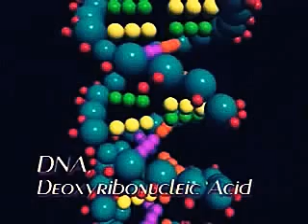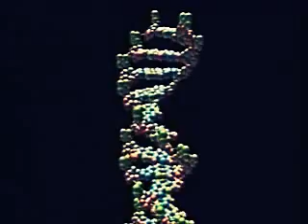Complessità incredibile della cellula! L'evoluzione è un BLUFF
"Il grado di complessità dei meccanismi necessari al funzionamento di una cellula vivente è talmente elevato che la loro comparsa simultanea e casuale appare impossibile" Lo ha detto il microbiologo Radu Popa.
Nel 2004 Radu Popa ha posto questa domanda: "Come è riuscita la natura a generare la vita, quando noi non ci siamo riusciti pur conducendo esperimenti in condizioni ben controllate?"

Alcuni fatti rilevanti, (la vera scienza si basa sui fatti, non su teorie).
Un esempio di proteine sintetizzate dalla cellula sono gli enzimi. Ciascuno di essi è ripiegato in modo tale da catalizzare una determinata reazione chimica. Centinaia di enzimi agiscono di concerto per regolare le attività cellulari.
Le complesse molecole presenti anche nell'essere vivente più semplice non possono riprodursi da sole. All'esterno della cellula si degradano. All'interno della cellula non possono riprodursi senza l'aiuto di altre molecole complesse. Ad esempio per produrre l'adenosintrifosfato (ATP), una speciale molecola che fornisce energia, sono necessari gli enzimi, ma per produrre gli enzimi è necessaria l'energia dell'ATP. Similmente, il DNA è indispensabile per sintetizzare gli enzimi, ma gli enzimi sono indispensabili per fare il DNA. Altre proteine possono essere prodotte solo all'interno di una cellula, ma per fare le cellule ci vogliono le proteine.
Un fatto dimostrato è pure che alcune cellule del corpo umano contengono fino a 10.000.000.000 di molecole proteiche11 di parecchie centinaia di migliaia di tipi diversi.

La teoria dell'evoluzione cerca di spiegare l'origine della vita sulla terra senza bisogno di un intervento divino. Tuttavia, più cose gli scienziati scoprono sulla vita, meno sembra probabile che questa sia comparsa per caso. Per aggirare l'ostacolo, alcuni scienziati evoluzionisti vorrebbero fare un distinguo fra la teoria dell'evoluzione e la questione dell'origine della vita.
Vi sembra ragionevole?
La teoria dell'evoluzione si basa innanzi tutto sull'idea che una lunga serie di eventi fortuiti abbia dato origine alla vita. Quindi suppone che un'altra serie di eventi casuali abbia generato la strabiliante varietà e complessità di tutte le forme di vita. Ma se questa teoria manca di fondamento, cosa accade alle altre teorie costruite su tale presupposto?
Proprio come un grattacielo privo di fondamenta è destinato a crollare, una teoria dell'evoluzione che non è in grado di spiegare l'origine della vita non si regge in piedi.
A cosa vi fa pensare questa breve panoramica della struttura e del funzionamento di una cellula "semplice"?
Al frutto di una serie di eventi casuali o a un progetto geniale?
Se non avete ancora le idee chiare, esaminate gli altri video del nostro canale.